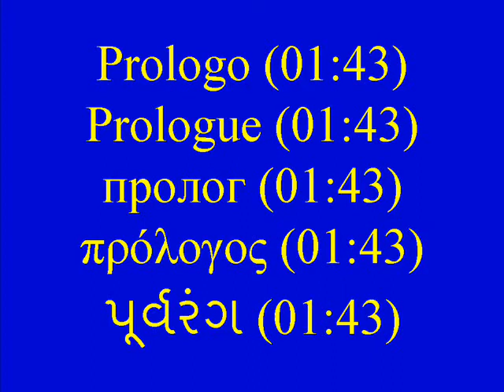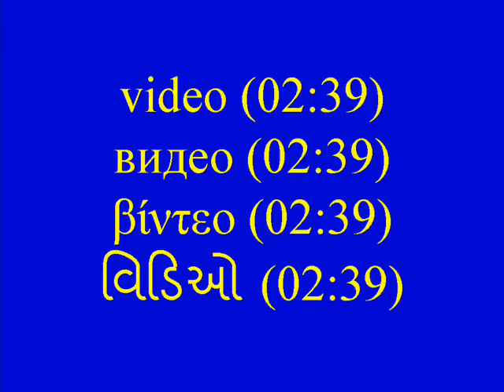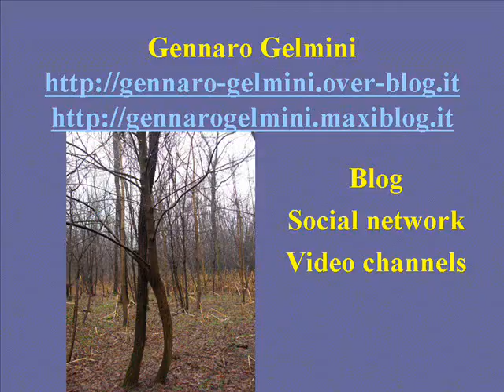Tributo alla civiltà operosa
Viaggio in onore della realtà industriale e operaia a Crespi d'Adda in Lombardia, Italia, by Gennaro Gelmini